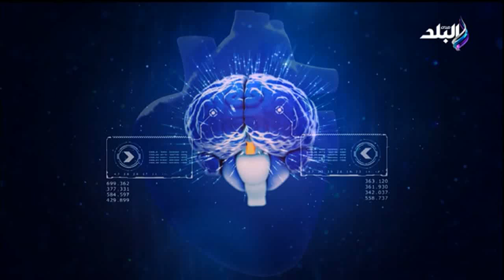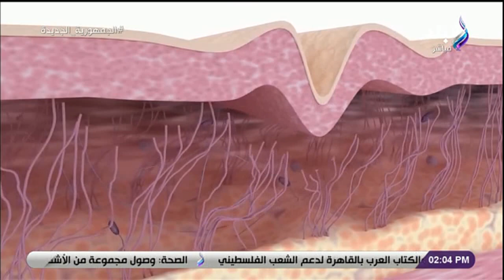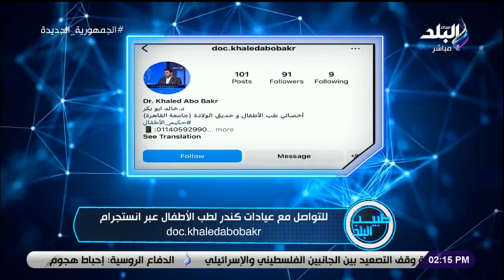د. خالد أبو بكر في ضيافة طبيب البلد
برنامج طبيب البلد مع الإعلامية شاهيناز جاويش
 جزء من حلقة اليوم 7 نوفمبر 2023 من برنامج طبيب البلد مع الإعلامية شاهيناز جاويش وفيها لقاء مع الدكتور صلاح زيدان وخبيرة التغذية العلاجية سارة المهدي ود. خالد أبو بكر.

طبيب البلد برنامج يهتم بمناقشة كل ما يخص المشاهدين من إرشادات صحية للعناية بصحتهم وجمالهم، من خلال استضافة مجموعة من المتخصصين في كل المجالات، وتقدمه الإعلامية شاهيناز جاويش